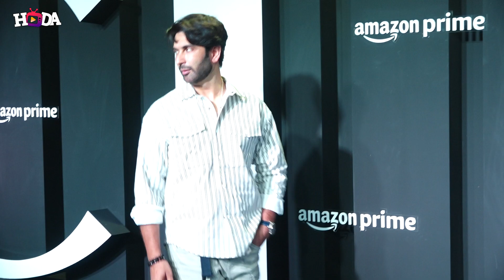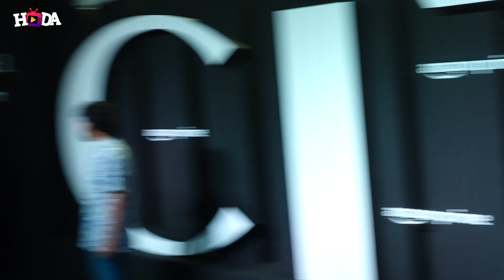PRIYANKA CHOPRA JONAS & RICHARD MADDEN HOST THE BLUE CARPET OF THE ASIA PACIFIC PREMIERE OF CITADEL